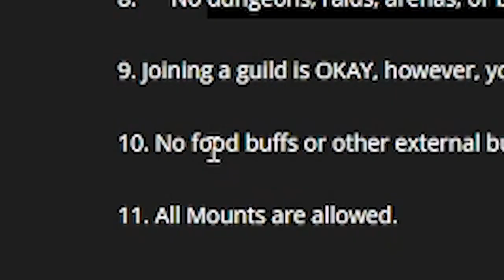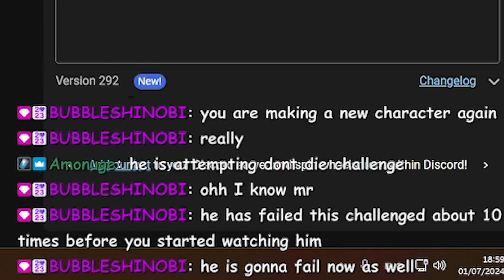From CASUAL To IRON MAN - The Beginning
☝️VLOGS: @Anzhelo
🎮VODs: @AnzheloVods

--CHAPTERS--
0:00 - What is the Ironman Challenge?
0:55 - Choosing my character
1:32 - Ironcasual leveling begins!
2:40 - I can't recognize a NPC.
3:20 - The epic battle in the islands
4:08 - Level 6...maybe
5:13 - Double debuff
6:05 - Razor Hill
7:15 - Level 10
7:46 - Drip Check